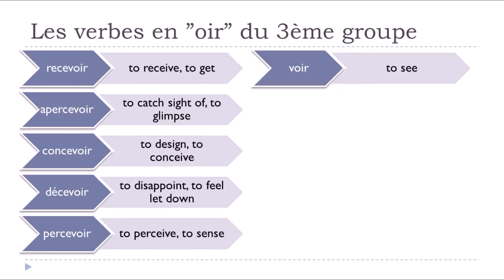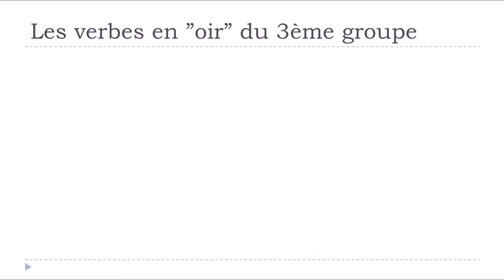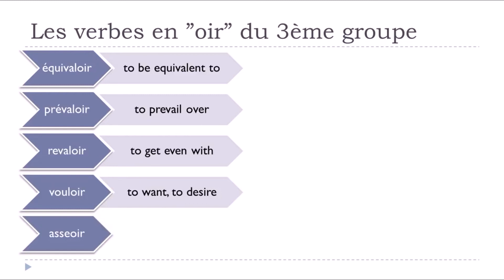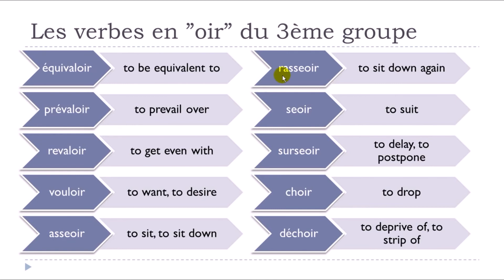Learn French in 2021 I Les verbes en OIR du troisième groupe